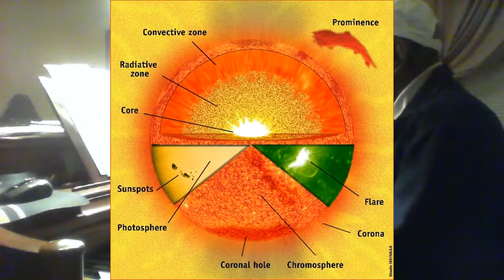THE SUN IS MY BUDDY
Adapted from 5th avenue by Pam Wedgwood
The Sun is by far the largest object in the solar system. Without the sun's intense energy and heat, there would be no life on Earth. It contains more than 99.8% of the total mass of the Solar System. If the sun were as tall as a typical front door, Earth would be about the size of a nickel. The Sun is about 4.5 billion years old. Since its birth it has used up about half of the hydrogen in its core. It will continue to radiate "peacefully" for another 5 billion years or so.